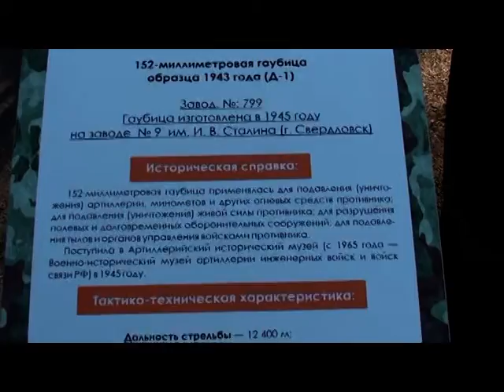Видеообход - 152 мм гаубица образца 1943 года Д 1